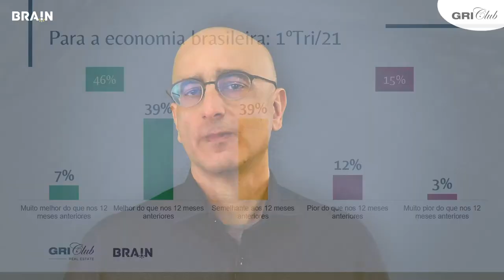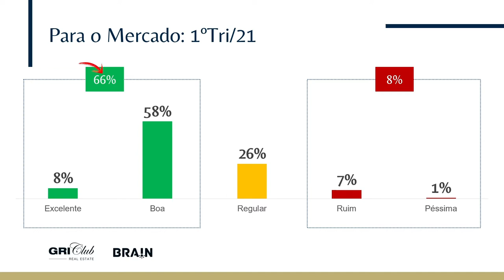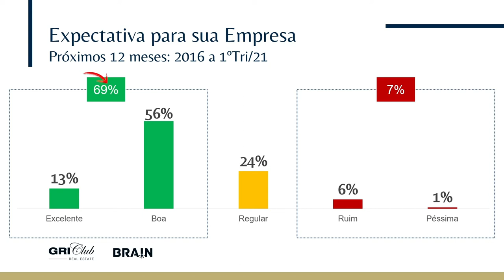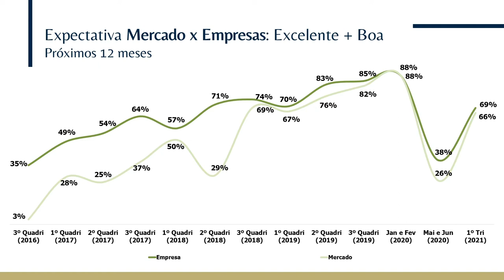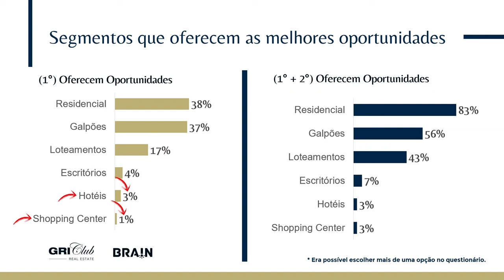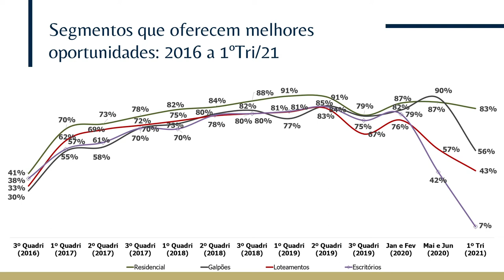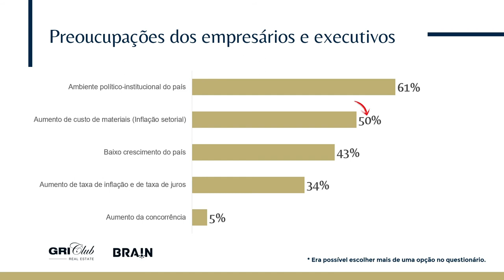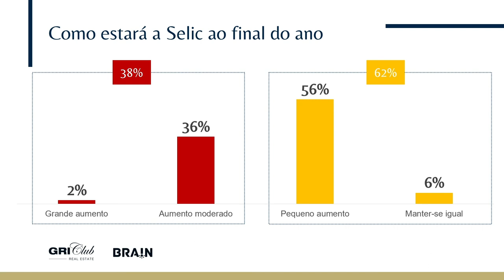Termômetro GRI 1T21 - Análise por Marcos Kahtalian | 🌐 PT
O sócio fundador da Brain Inteligência Estratégica, empresa parceira na realização do Termômetro GRI, analisa os indicadores referentes às oportunidades de novos investimentos imobiliários, aos desempenhos do setor e da economia brasileira, bem como quais são os maiores riscos ou entraves no momento, segundo os executivos. Confira!